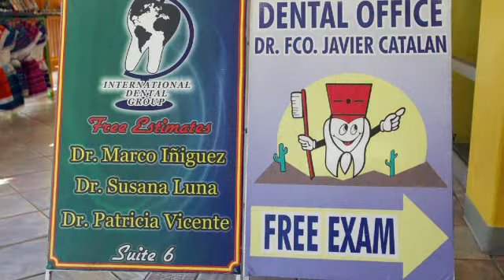Molar City, Part 6, Shirley Poole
Shirley Poole went to visit a dentist in Los Algodones Mexico
when her Edmonton dentist told her it was going to cost her $1,300 for a new

crown. Video by Bruce Edwards